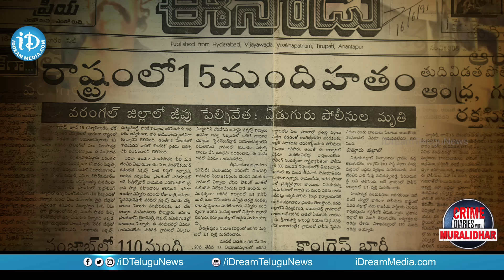Rtd DSP Chandramouli Exclusive Interview || Crime Diaries With Muralidhar #54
Here is the exclusive interview of Rtd DSP Chandramouli only on Crime Diaries With Muralidhar.

In this exclusive interview of Rtd DSP Chandramouli only on Crime Diaries With Muralidhar.

In this exclusive interview, he talks about his career in police department and as DSP. And also talks about many encounters and personal things.